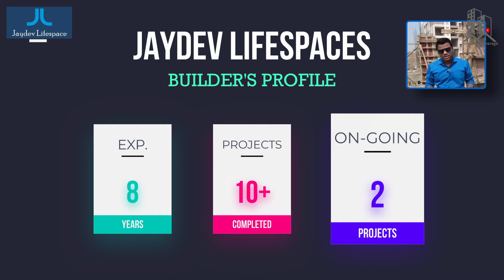Ulwe Navi Mumbai Exclusive 1BHK project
This video is about G+7 under construction project which is located at Ulwe Navi Mumbai